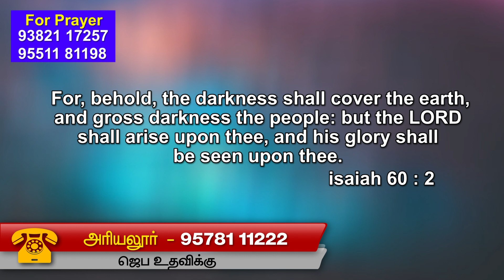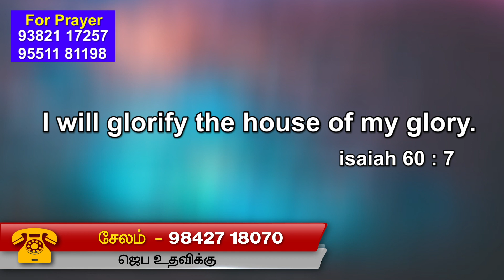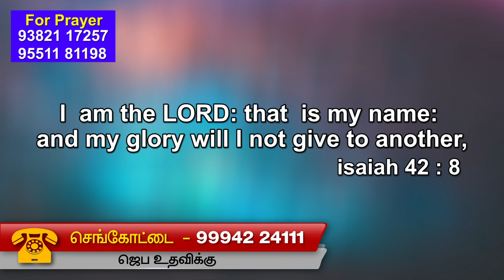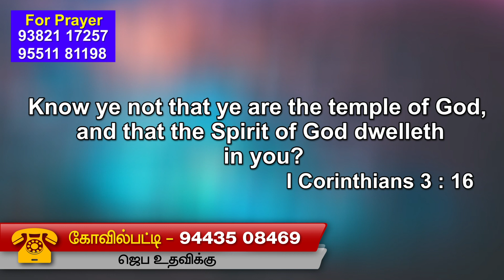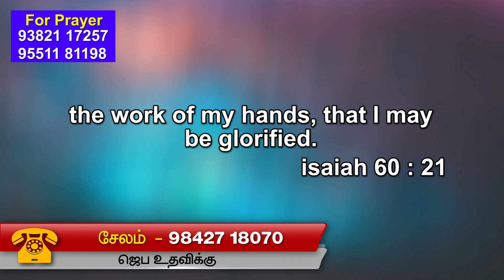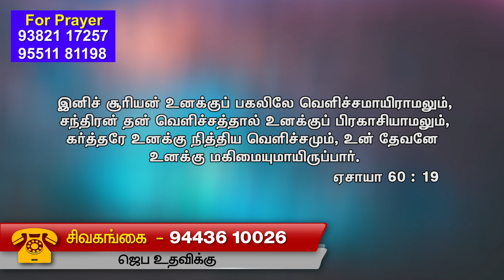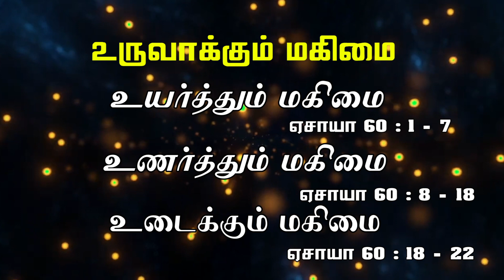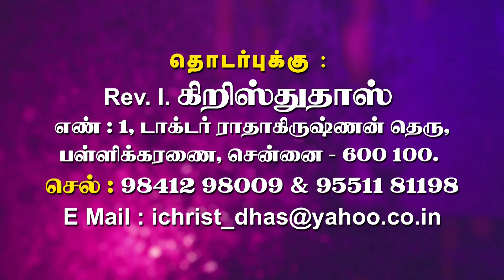REV.B.SUDHAKARAN SAMUEL || ZION AG CHURCH || 3rd MARCH 2023